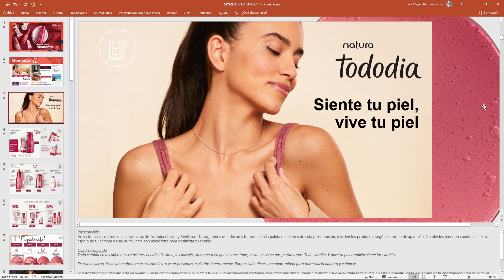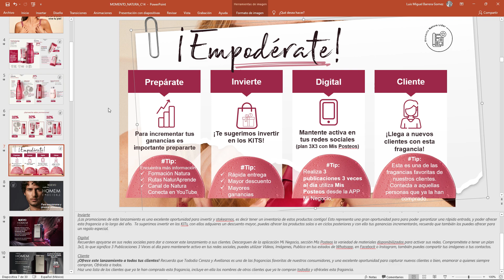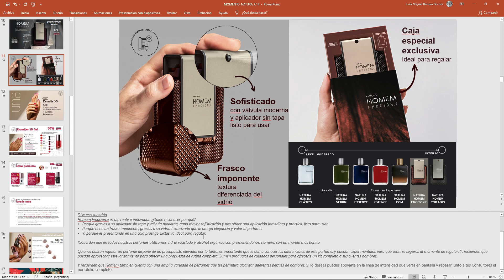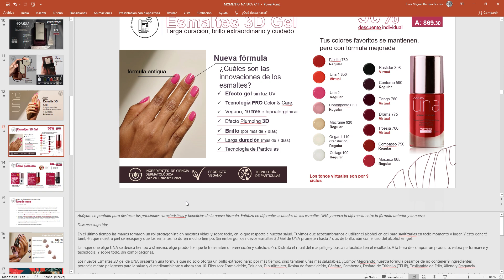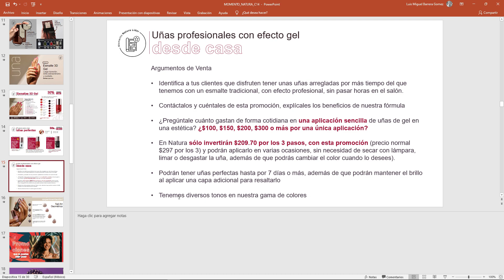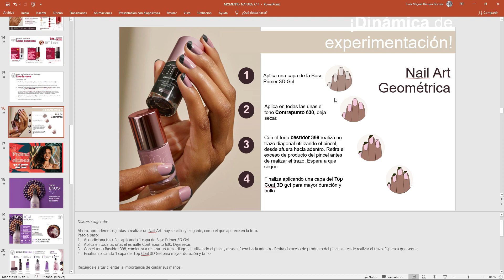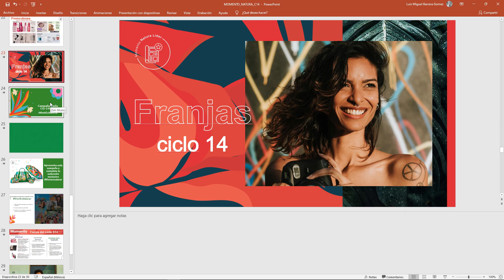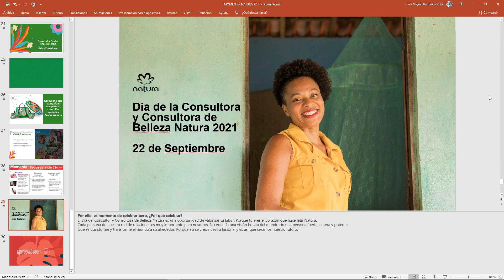✅ MOMENTO NATURA VIRTUAL Ciclo 14 2021 México 🌿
Conoce lo que hay en Ciclo 14 ► Momento Natura Virtual Ciclo 14 2021 México. ✅ Video de capacitación en el que puedes conocer cuales son las ventajas que tienes como consultora o consultor Natura México. Aprende todo acerca de los lanzamientos, promociones, regalos, tips, y mucho más en éste Ciclo 14. Disfruta y aprovecha todo lo que hay para ti.

🌼 Saca ventaja en cada ciclo de las ofertas, promociones, lanzamientos y sorpresas que Natura de México tiene para ti. Conoce los productos especiales de la cosmética vegana sustentable número 1 en México.

Momento Natura México Ciclo 14 2021.

naturamexico
natura
natura cdmx
natura 2021
natura mexico
natura 2021 ciclo 14
momento natura ciclo 14 2021
momento natura mexico ciclo 14 2021
capacitacion natura ciclo 14 2021
momento natura ciclo 14
momento natura 14 2021
franjas natura
franjas natura mexico 14 2021
franjas ciclo 14
franjas 14 2021
momento 14 natura
momento 14 natura 2021
momento 14 2021
momento natura virtual ciclo 14
momento virtual 14
momento virtual natura méxico
momento virtual natura méxico ciclo 14 2021
momento virtual ciclo 14 2021
momento ciclo 14 méxico
momento ciclo 14 natura méxico 2021
momento ciclo 14 natura 2021
momento virtual ciclo 14 natura 2021
momento 14
momento ciclo 14